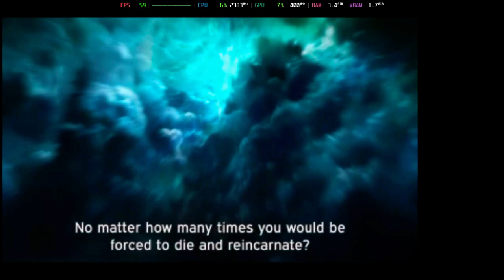Is Shin Megami Tensei IV: Apocalypse Playable? Citra Performance [GTR6 Mini PC]